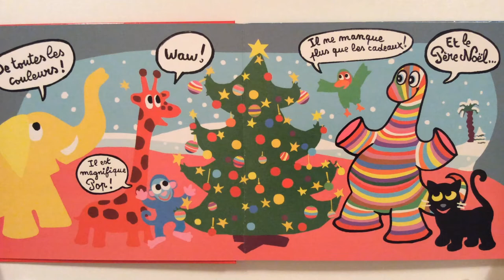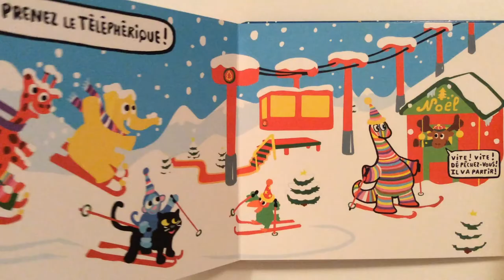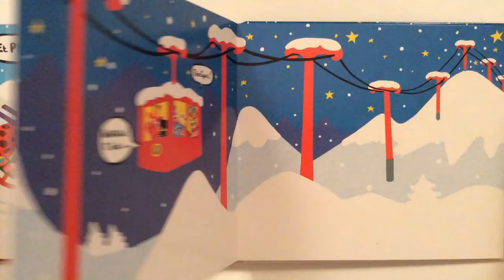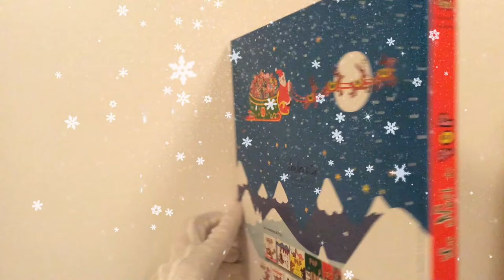Lecture : Le Noël de Pop de Bisinski-Sanders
Livre publié aux éditions Loulou et Cie - l'école des loisirs